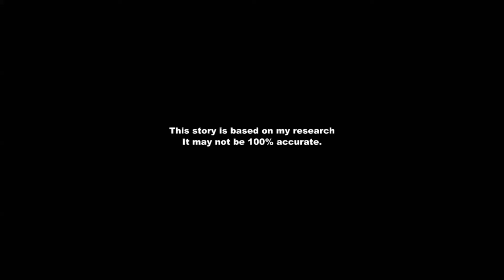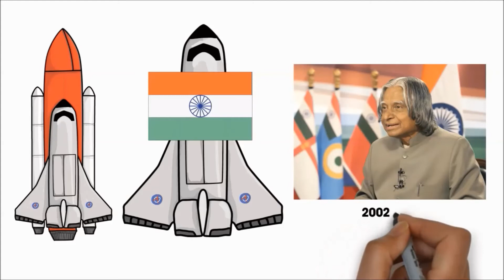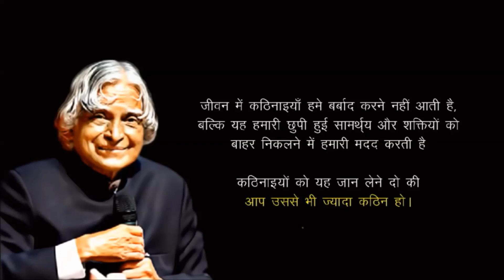Dr APJ Abdul Kalam Biography | Inspirational And Motivational Stories In Gujarati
"सपने वो नहीं हैं, जो आप नींद में देखते हैं, सपने वो हैं जो आपको नींद नहीं आने देते।" આવું કહેવું છે ભારતના પૂર્વ રાષ્ટ્રપતિ ડો. એપીજે અબ્દુલ કલામનું જેમને અવકાશ ક્ષેત્રે અને રક્ષા ક્ષ્રેત્રે મહત્વની ભૂમિકા ભજવી. જેને આપણે શબ્દો ન કહી શકીયે રક્ષા ક્ષેત્રે તેમના યોગદાનથી તેમને ' મિસાઈલ મેન ' તરીકે ખ્યાતિ પામી. અબ્દુલ કલામ 2002 થી 2007 સુધી ભારતના 11માં રાષ્ટ્રપતિ તરીકે ખુબ સારી રીતે ફરજ બજાવી. તેમને આ પદ ટેક્નોલોજી અને સાઇન્સમાં અમૂલ્ય યોગદાનથી પ્રાપ્ત થયું છે નહિ કે આપણા દેશની ગંદી રાજનીતિથી.

મિત્રો કલામને આ કામયાબી આસાનીથી નોહતી મળી તેમની કામયાબી પાછળ બહુમોટો સંધર્ષ છે. આવો તમને હું જાણવું...

અબ્દુલ કલામનો જન્મ 15 ઓકટોમ્બર 1931ના રોજ તમિલનાડુના રામેશ્ર્વરમાં થયો.  પિતા જૈનુલાઅબદીન પોતાની ‘હોડી’ ભાડે પણ આપતા.

શરૂઆતથીજ તેમની આર્થિક સ્થિતિ ખુબજ ખરાબ હતી જેમ તેમ કરીને બે ટાઈમ ભોજન માંડ પૂરું થતું હતું. ઘરની આર્થિક સ્થિતિ ખરાબ હોવાના કારણે કલામે નાની ઉમરથીજ કામ કરવું પડતું તે પોતાના પરિવારની આર્થિક મદદ કરવા સ્કૂલમાંથી છૂટીને છાપા વેચવા જતા. કલામના મનમાં હંમેશા કંઈક નવું શીખવાની ભૂખ રેહતી હતી.

તેમને પોતાની સ્કૂલનો અભ્યાસ પૂર્ણ કરીને તિરુચિરાપલ્લી ના સેન્ટ જોસેફ કોલેજમાં એડમિસન લીધું તેમના ભણવાના અને લખવાના શોખના લીધે તેમને ભણવાનું ન છોડ્યું તેમની આર્થિક સ્થિતિ સારી ન હોવાના કારણે તેમની મહેનત અને ધગસના કારણે તેમના ઘરવાળાએ તેમને પૂરો સપોર્ટ કર્યો અને ભણાવ્યા પણ. તે આગળનો અભ્યાસ કરવા 1995માં મદ્રાસ આવી ગયા  જ્યાં મદ્રાસ ઇન્સ્ટિટ્યૂટ ઓફ ટેક્નોલોજીમાં અંતરિક્ષ વિજ્ઞાન (aerospace engineering ) માં ભણતર પૂરું કર્યા પછી રક્ષા અનુસંધાન અને વિકાસ સંગઠન DRDO માં વિજ્ઞાનિક તરીકે પોતાના કેરિયર ની શરૂઆત કરી.

DRDOમાં કલામે પ્રથમવાર ભારતીય વાયુસેના માટે સૌથી નાનું હેલીકૉપટરની ડિજાઇન બનાવી. કલામ DRDOમાં કામ કરીને તે ખુશ ન હતા કારણ કે DRDOમાં એકનું એકજ કામ કરાવતા હતા અને કલામ સીમિત કામ નોહ્તું કરવા માંગતા. થોડા વર્ષો પછી 1979માં તેમને ISRO માં ટ્રાન્ફર કરવામાં આવ્યા.

અહ્યા તે ભારતના સેટેલાઇટ લોન્ચ કરવાની યોજનામાં તે ડાઈરેક્ટર પદ પર રહ્યા. તેમણે આ કામ ખુબ સારીરીતે નિભાવ્યું ત્યારે તેમને એહસાસ થયો કે આ કામ માટે હું બન્યો છું,  તે પછી તેમને ક્યારેય પાછળ વાળીને નથી જોયું એક પછી એક શક્તિશાળી મિસાઈલ ભારતને આપી. કલામે દુનિયાને બતાવ્યુ કે ભારત પણ કોઈથી પાછળ નથી. તેમણે કરેલા યોગદાન માટે ભારતના સર્વોચ્ચ પુરસ્કાર ભારત રત્નથી સન્માનવામાં આવ્યા છે.

તેમને ૪૦ વિશ્વવિદ્યાલયો માનદ ડોક્ટરેટની પદવી પણ એનાયત કરવામાં આવી છે. તેમના યોગદાનને જોઈ તેમને 2002માં રાષ્ટ્રપતિ તરીકે ઉમેદવાર બનાવ્યા અને 2007 સુધી તેમને ખુબ સારી રીતે દેશની સેવા કરી. તેમની અનોખી કાર્યપધ્ધતીને કારણે તેઓ ખુબ પ્રખ્યાત થયા અને "જનસામાન્યનાં રાષ્ટ્રપતિ" તરીકે લોકચાહના મેળવી.

તેમની ઉમર જોઈને ડોકટોરોએ તેમને આરામ કરવાની સલાહ આપી પણ તેને એવું ન કર્યું તે અનેક જગ્યા પર પ્રોફેસર તરીકે કાર્ય કરતા રહ્યા. પોતાનો પૂરો સમય યુવાપેઢી પાછળ ફાળવી નાખ્યો. માનવતાની ભલાઈ અને મનુષ્યનું જીવન સફળ બનાવવા માટે અબ્દુલ કલામે પોતાનું આખું જીવન દેશ માટે સમર્પિત કરી નાખ્યું.

27 જુલાઈ 2015ના રોજ અધ્યયન કાર્યક્રમ માં દિલનો દોરો પડ્યો અને અમર થાય ગયા. મિત્રો, હું જીતેશ ત્રાપસીયા અહ્યા પૂર્વ રાષ્ટપતિ ડો. એપીજે અબ્દુલ કલામનું  એક વાક્ય કહેવા માંગુ છું કે, " जीवन में कठिनाइयाँ हमे बर्बाद करने नहीं आती है, बल्कि यह हमारी छुपी हुई सामर्थ्य और शक्तियों को बाहर निकलने में हमारी मदद करती है| कठिनाइयों को यह जान लेने दो की आप उससे भी ज्यादा कठिन हो।"